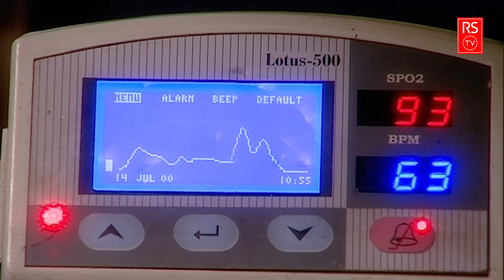New Release Hindi Serial | प्रेम बंधन नया फुल एपिसोड | Prem Bandhan | Episode- 13 | Latest Serial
New Release Hindi Serial | प्रेम बंधन नया फुल एपिसोड | Prem Bandhan | Episode- 12 | Latest Serial

Serial:- Prem Bandhan
Episode:- 13
Label: Rs Hamaar Bhojpuri
@2024 Rs Tv Bhojpuri